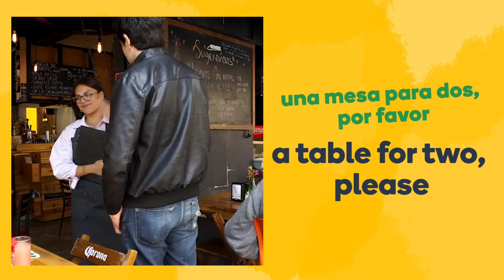Top 5 Mexican phrases for eating out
Do you want to learn how to speak Mexican like a local? The Memrise language app is the fastest way to learn how to speak real Mexican Spanish. Learn with fun and easy lessons that include hundreds of native speaker audio and video clips.

For more great language content, follow us on: Facebook Instagram Twitter Tiktok